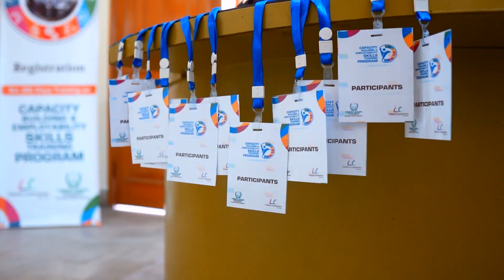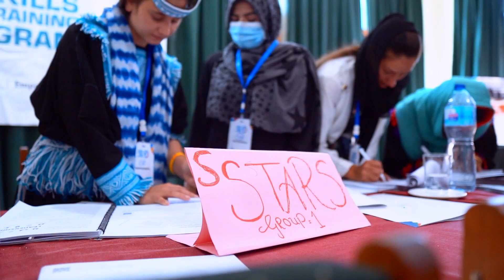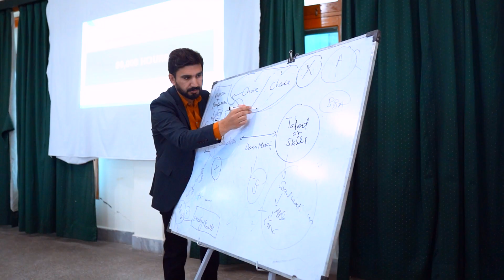Highlights - 6-Day Capacity Building and Employability Skills Training Session (District Chitral)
Join us in revisiting the impactful 6-day training session on capacity building and employability skills in District Chitral! This session, funded by the Minority Affairs Department Government of Khyber Pakhtunkhwa and implemented by Liaison Corporation Pvt. Ltd, aimed to uplift and equip minority youth for success. Here's an overview of the topics we covered:

Communication Skills: Enhancing verbal and non-verbal communication for effective expression.

Entrepreneurship Skills: Nurturing the entrepreneurial spirit to foster innovation and business acumen.

Leadership Skills: Cultivating leadership qualities to inspire and guide others towards growth.

CV Writing & Interview Skills: Crafting impressive resumes and mastering interview techniques.

Career Counseling: Guiding participants in exploring career paths and making informed decisions.

Competitive Exams CSS & PMS: Preparing for prestigious competitive exams to open doors to higher opportunities.

On the closing ceremony, Additional Deputy Commissioner Chitral Lower, Mr. Anwar Akbar, shared his insightful closing remarks, emphasizing the significance of such initiatives in empowering minority youth.